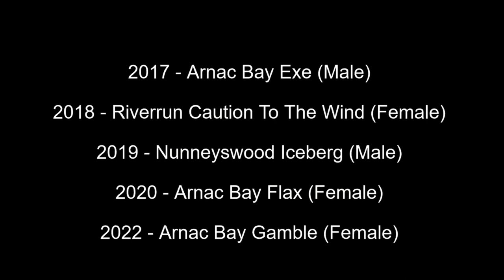Best of Breed, Gundog Group|RETRIEVER (CHESAPEAKE BAY)|(2017-2022)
Lets take a look at the Best of Breed Chesapeake Bay Retriever winners from Crufts, covering the years 2017, 2018, 2019, 2020 and 2022.

Music | Journey by Declan DP